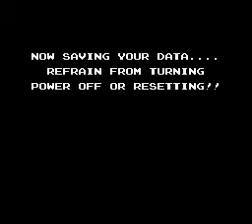StarTropics Playthrough (14) Searching for Dr. Jones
Chapter 6 starts and Mike begins searching for Dr. Jones.